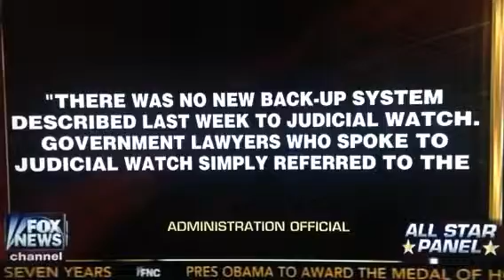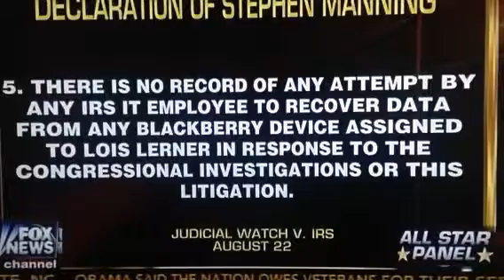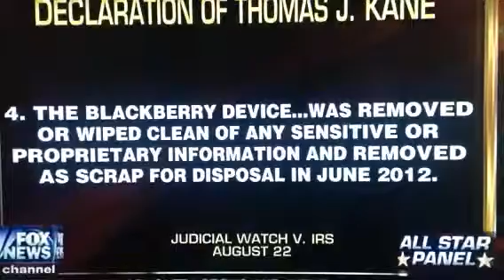IRS update - still not a smidgen of corruption?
I like George Will's 'bag lady' comment near the end...